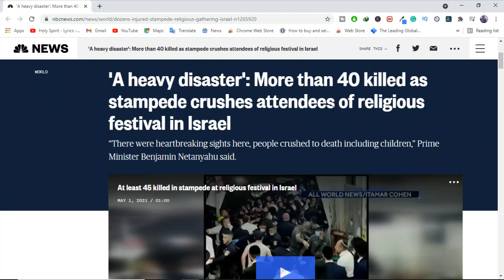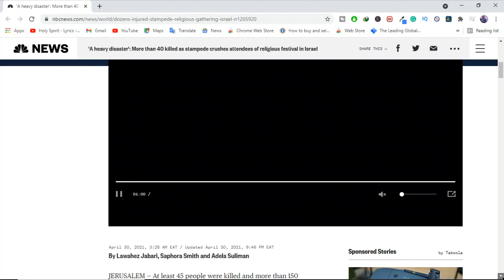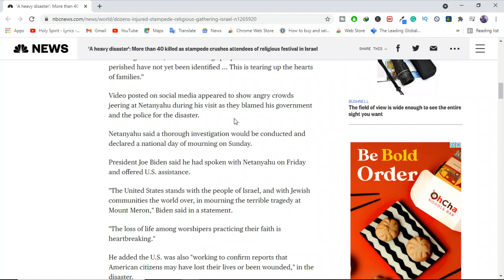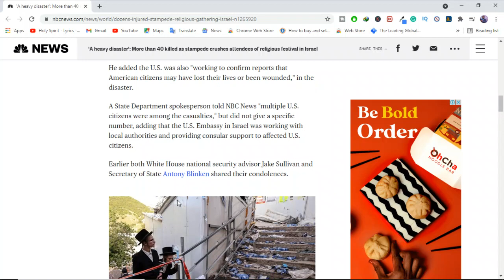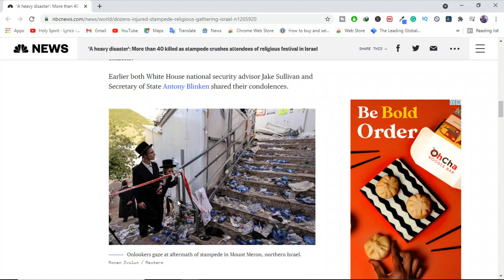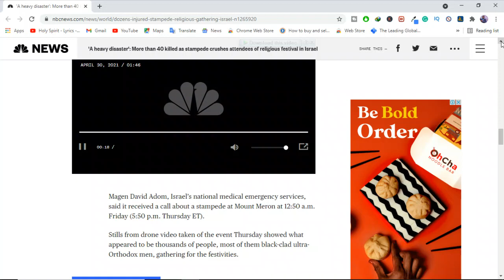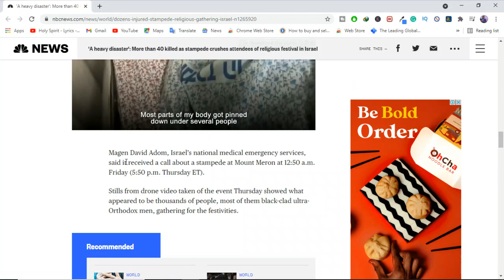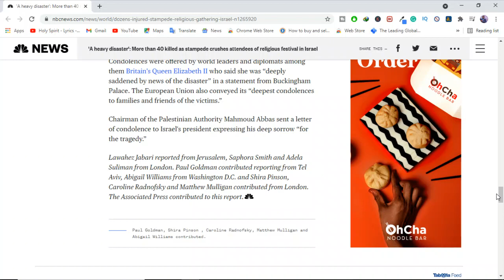'A heavy disaster' Over 40 killed as stampede crushes attendees of religious festival in Israel